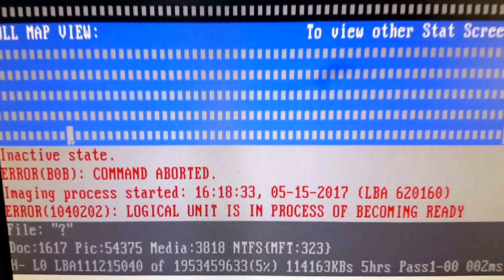Western digital My Passport. New Reading heads. Data recovery service. Reading strong but unstable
Western digital My Passport. New Reading heads. Data recovery service. Reading strong but unstable. New Reading Heads fitted and reading is over 100mb/s but still feels unstable.